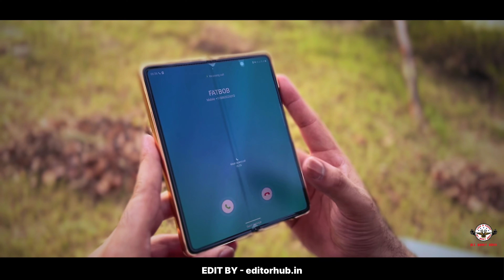ITNI SASTI HARLEY DEVIDSON FAT BOB KABHI NHI DEKHI HOGI 😱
My name is Daud Farooqui and I deal in pre-owned superbikes.

My showroom by the name of 'ALL ABOUT BIKES' is a one stop solution for all superbikers, located in New Friends Colony, near Gurudwara, New Delhi.

We have in house Pan India finance option available for our customers. Own a superbike with down payment and get the remaining amount converted into easy EMI*.